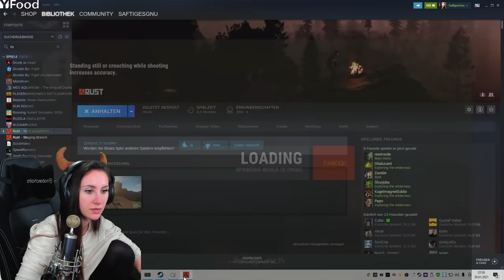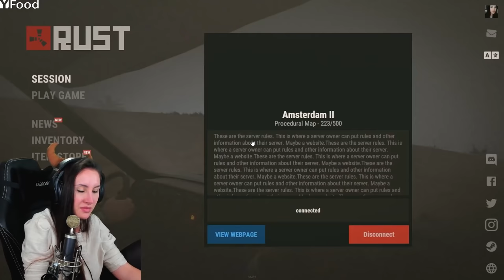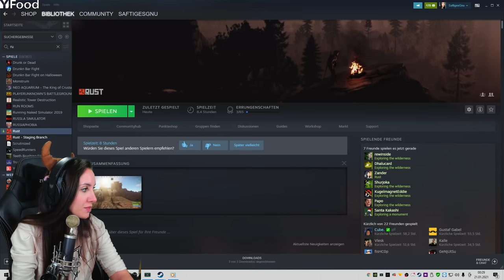Gnu die Rust Gastarbeiterin! Die Kartoffelfarm von @KalleKoschinsky @Shurjoka Tag 1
Heute spiele ich als Gastarbeiterin bei Rust auf der Kartoffelfarm von Shuryoka, Papo und Kalle mit! Das war das strangeste, was ich in meiner Gaming Karriere je erlebt habe!
Viel Spaß bei dem Video wünscht dein Verpieltes Gnu!